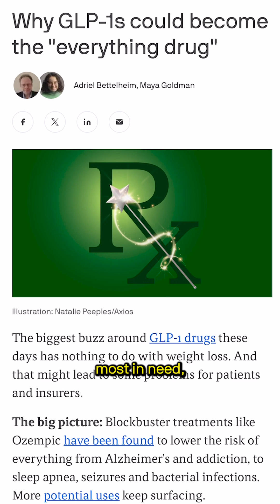Why GLP-1s like Ozempic and Wegovy could become "everything drugs"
The biggest buzz around GLP-1 drugs these days has nothing to do with weight loss. And that might lead to some problems for patients and insurers.

THE BIG PICTURE: Blockbuster treatments like Ozempic have been found to lower the risk of everything from Alzheimer's and addiction, to sleep apnea, seizures and bacterial infections. More potential uses keep surfacing.

While it may be tempting to think of them as wonder drugs, there's a lot that's still unknown. It's still not clear whether they're a cure-all, or whether the benefits come from the fact that obesity and diabetes give rise to so many other health problems.

At over $1,000 a month, GLP-1s are also driving up costs in the health system, and their benefits can go away if patients discontinue the medications.